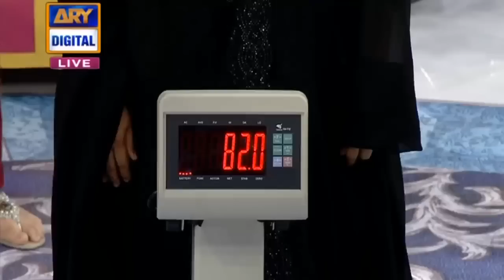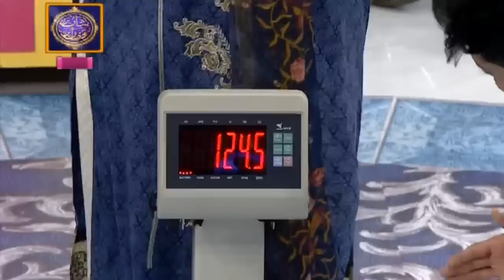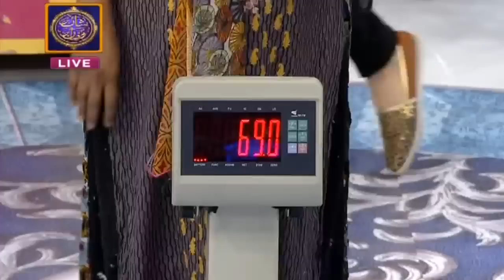State Life bike winner in Jeeto Pakistan - ( Ramzan Special ) - 28th May 2017